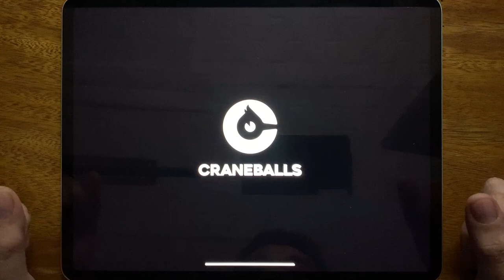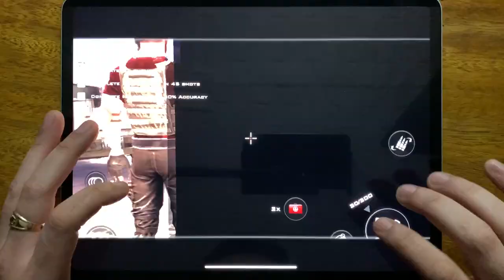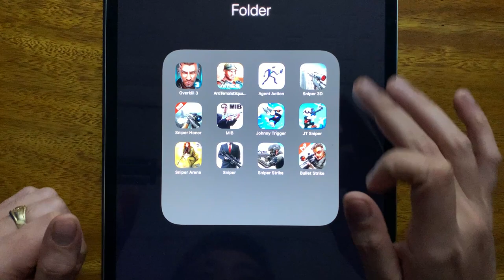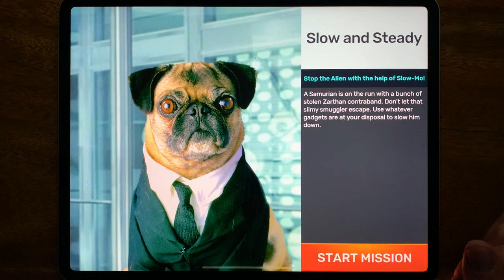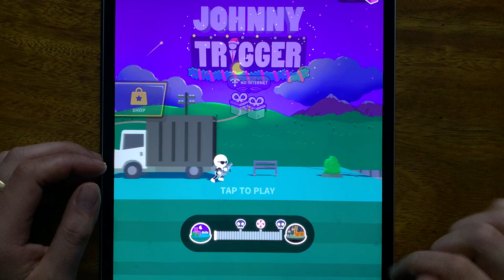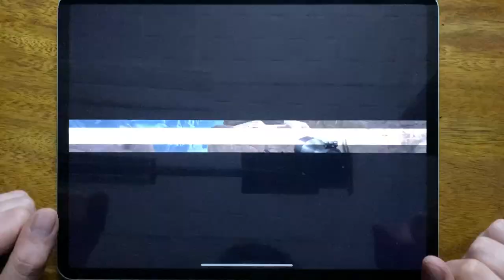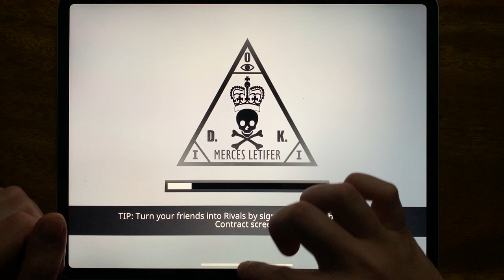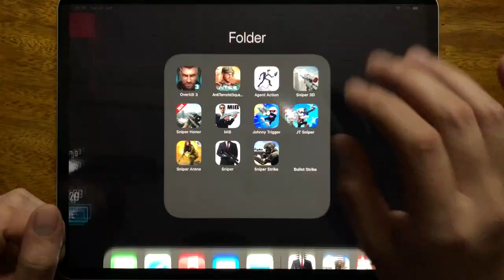Overkill 3, Anti Terrorist Squad Shooting, Agent Action, Sniper Honor, MIB, Johnny Trigger...